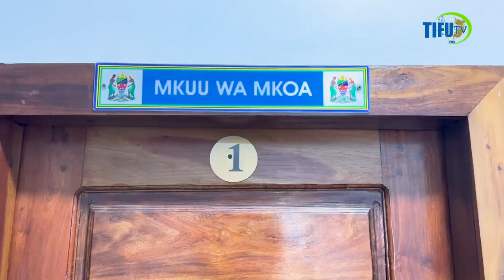REA YAPELEKA UMEME VITONGOJI 120 KIGOMA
Wakala wa Nishati Vijijini (REA) imeanza kutekeleza mradi wa kupeleka umeme kwenye majimbo 15 ya Mkoa wa Kigoma ambao utawezesha jumla ya vitongoji 120 kupata umeme wa uhakika utakaowarahisishia kufanya shughuli za kiuchumi na kujenga Taifa.

Hayo yemebainishwa leo Oktoba 16, 2024 na Mkuu wa Mkoa wa Kigoma, Mhe. Thobias Andengenye mara baada ya kupokea taarifa ya REA kuhusu kuanza kwa utekelezaji wa miradi hiyo ya kupeleka umeme kwenye vitongoji 120 mkoani humo.

"Nawapongeza  REA kwa kutekeleza mradi huu wa kupeleka umeme kwenye vitongoji. Umeme ni chachu ya maendeleo katika mkoa huu kwani unategemewa katika shughuli za kiuchumi na kijamii," Ameongeza Mhe. Andengenye.

Mhe. Andengenye ameitaka Kampuni ya Routeways Technologies Ltd inayotekeleza miradi hiyo kuhakikisha inaukamilisha mradi kwa wakati katika kipindi kilichopangwa katika makubaliano yao.

Kwa upande wake, Msimamizi wa Miradi ya REA kanda ya Magharibi, Mha. Robert Dulle amesema wamemtambulisha mkandarasi huyo ambaye atatekeleza miradi ya vitongoji 15 kwa kila jimbo la uchaguzi katika mkoa wa Kigoma.

"Mkandarasi huyu anajulikana kwa jina la Routeways Technologies Ltd anatekeleza mradi huu katika vitongoji 15 kila jimbo kwa gharama ya shilingi bilioni 14 ambazo fedha zote zimetolewa na Rais wa Jamhuri ya Muungano wa Tanzania, Mhe. Dkt. Samia Suluhu Hassan ili wananchi wa Kigoma wapate umeme." Amesema Mha. Dulle.

Ameongeza kuwa, mradi huo ulianza mwezi Agosti mwaka huu ambapo utatekelezwa katika kipindi cha miaka miwili kuanzia sasa na unatarajiwa kukamilika mwezi Agosti  mwaka 2026.

Katika hatua nyingine, mkandarasi wa miradi hiyo ameelekezwa kukamilisha mradi huo kwa wakati ili wananchi wa Kigoma wanufaike na nishati ya umeme katika vitongoji hivyo.

Naye, Mhandisi John Odhiambo, wa kampuni ya Routeways Technologies Ltd inayotekeleza miradi hiyo amesema watahakikisha mradi unakamilika kwa haraka katika kipindi kilichopangwa ili kuwawezesha wananchi wa maeneno hayo kupata nishati hiyo muhimu.

Mkandarasi yupo katika hatua za awali za kukamilisha taratibu za kuanza kazi kwa ajili ya utekelezaji wa mradi huo.